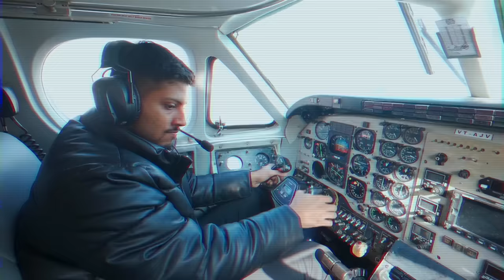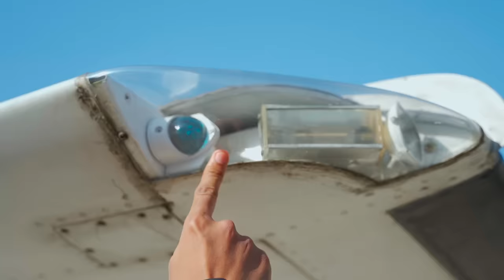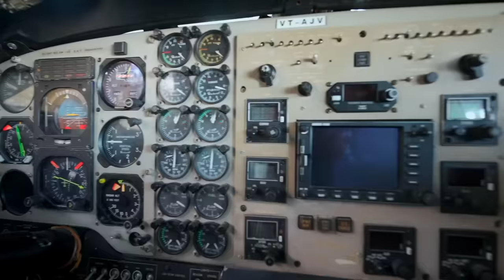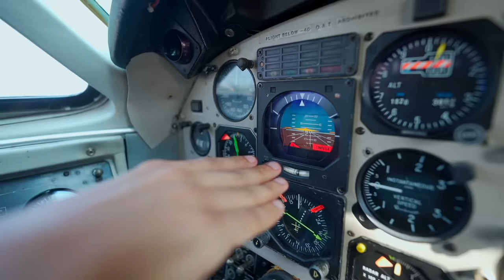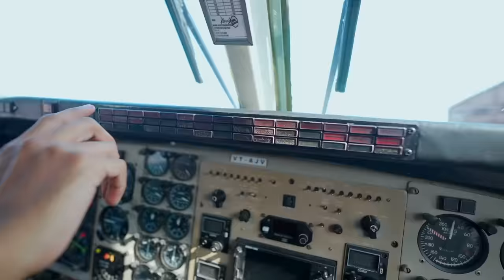This is My Most Expensive Unboxing ! *Private Jet*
Plane udaa liya jaye doston !